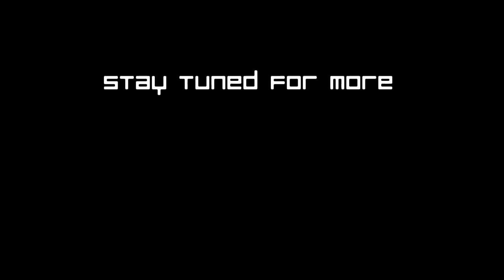Hang gliding Cape Town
Short video of a two hour flight from Signal hill to Houtbay in Cape Town, South Africa.  This was a flight I have been wanting to do for many years and now that it has happened I am happy to have it on video so that I can share this amazing experience with the rest of the world.